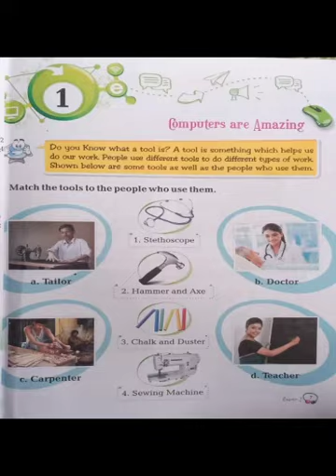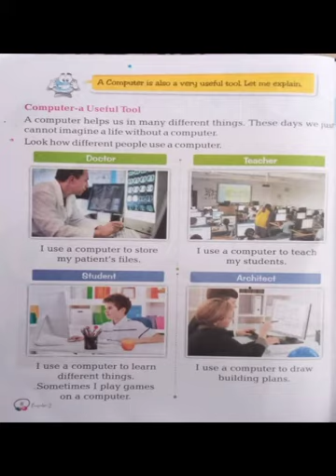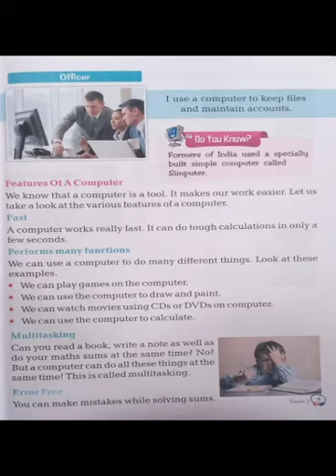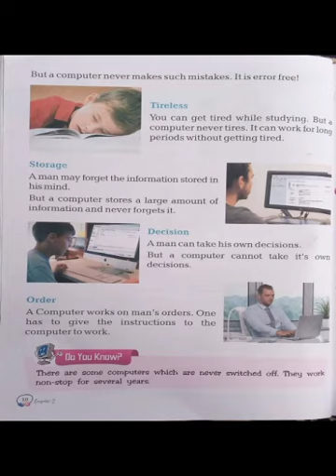Class - 2 || Chapter - 1 || Computers are Amazing || By - Rehan sir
In this video I will teach you Uses of Computer in different places also you will get knowledge about Features of computer.

☞︎︎︎ 𝙺𝚎𝚎𝚙 𝙻𝚘𝚟𝚒𝚗𝚐
☞︎︎︎ 𝙺𝚎𝚎𝚙 𝚂𝚞𝚙𝚙𝚘𝚛𝚝𝚒𝚗𝚐